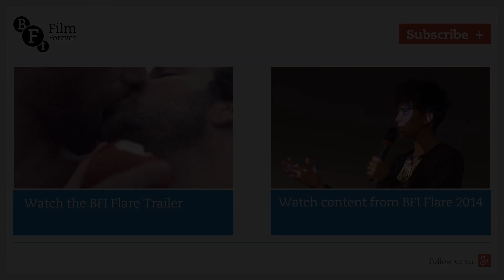Ester Martin Bergsmark on Something Must Break | BFI Flare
Writer-director Ester Martin Bergsmark discusses their film Something Must Break, a gritty romance between a trans teen and a young man living in Stockholm. Bergsmark talks about the tricky process of casting the actors and the move from documentary to fiction filmmaking.

BFI Flare showcases the best new queer cinema, celebrating the diversity of lesbian, gay, bisexual and transgender culture from around the globe